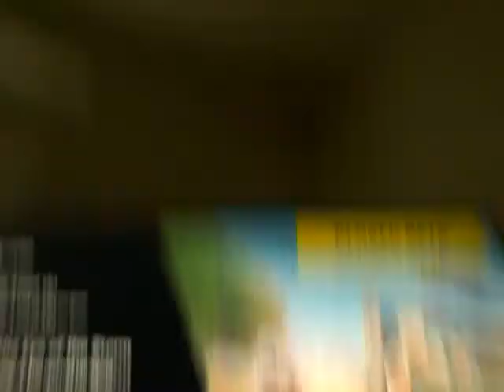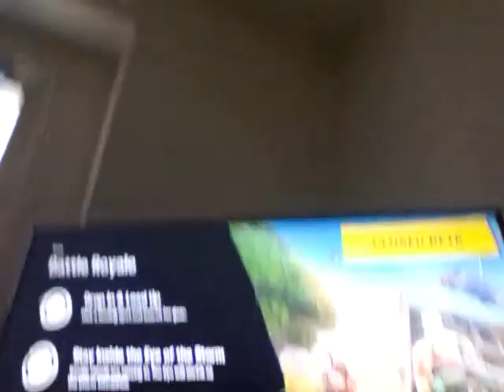Fornite WHAT THATS NOT FAIR